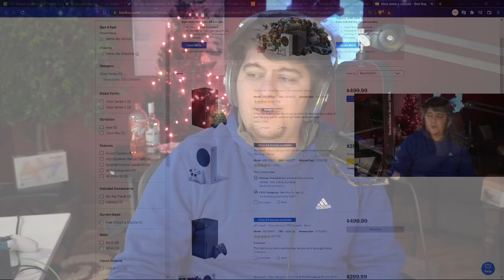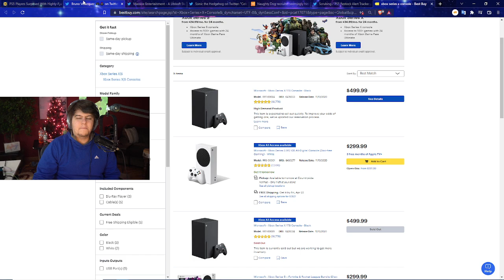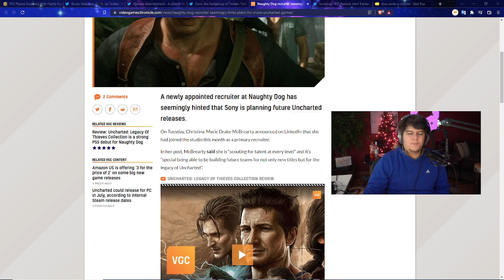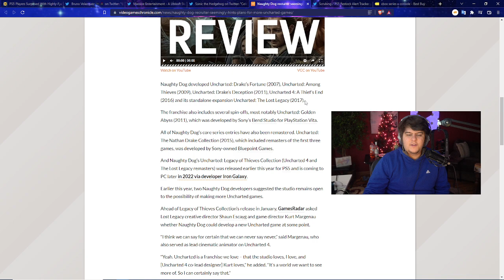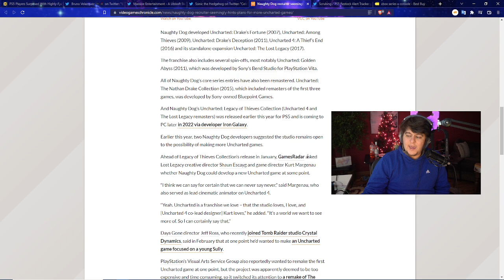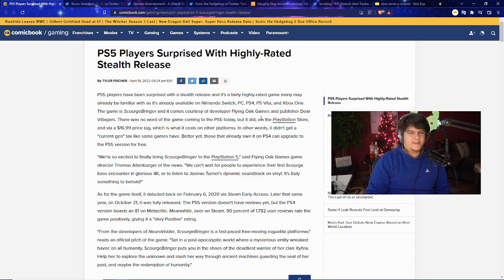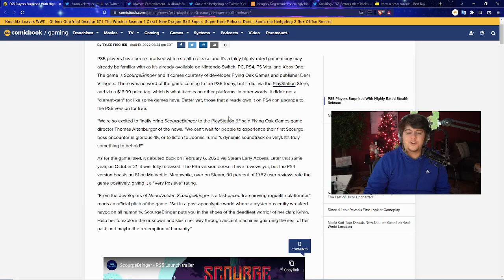BEST BUY PS5 / PLAYSTATION 5 / XBOX SERIES X RESTOCK RESTOCKING NEWS | STOCK IN HAND | GOW RAGNAROK